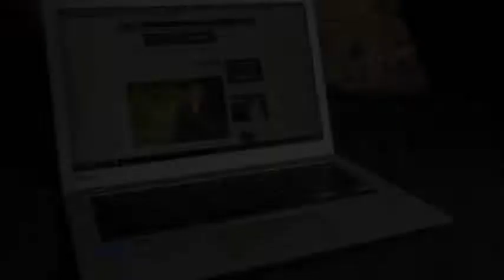Toshiba Chromebook 2